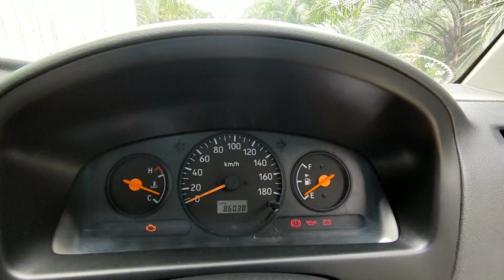the tour of MEGA CARRY PICK UP KONDISI SETELAH 4 TAHUN PEMAKAIAN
Kondisi suzuki pick up Mega carry setelah 4 tahun pemakaian
Mudahan video ini bisa jadi untuk referensi teman2 untuk menggunakan mobil ini sebagai sarana usaha

Oiya teman2 untuk Chanel Kusus bangunan bisa dilihat di
 Chanel rumahkoe